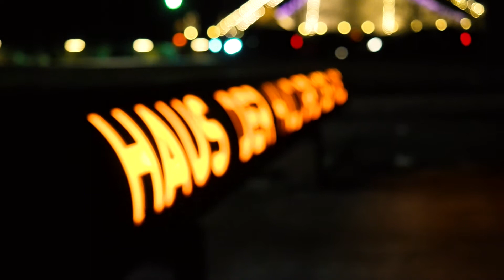Preisverleihung 14plus | Berlinale 2018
Die Sieger der Berlinale Generation im Bereich 14plus sind gekührt!

Wir waren mit dabei und haben einige Zuschauermeinungen für Euch festgehalten.